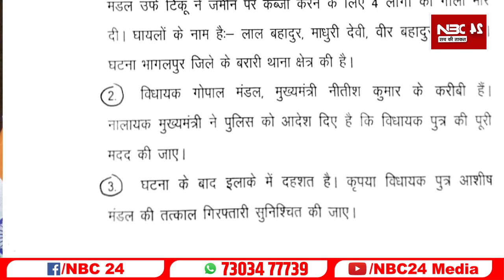JDU विधायक के पुत्र की नहीं हुई गिरफ्तारी सरकार कर रही लीपा पोती -अमिताभ दास